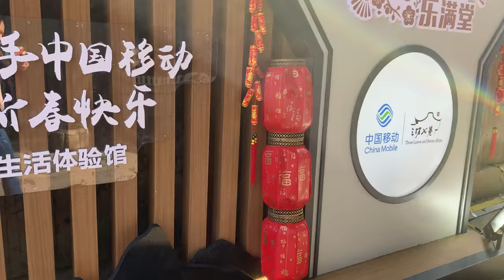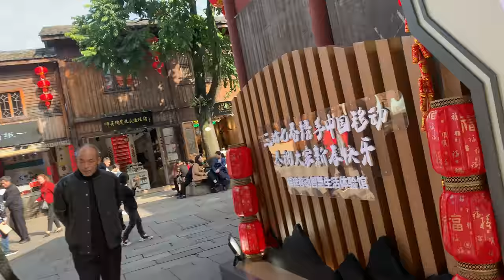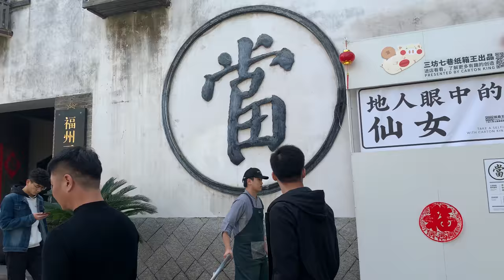Best place to visit in Fuzhou ( China )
I recorded this video in Sanfang Qixiang . Sanfang Qixiang (Chinese: 三坊七巷; pinyin: sān fāng qī xiàng; Foochow Romanized: Săng-huŏng-chék-háe̤ng), literally Three Lanes and Seven Alleys, is a historic and cultural area in the city of Fuzhou. Its name is derived from the three lanes of Yijin (衣锦), Wenru (文儒), and Guanglu (光禄) and the seven alleys of Yangqiao (杨桥), Langguan (郎官), Ta (塔), Huang (黄), Anmin (安民), Gong (宫), Jipi (吉庇). Covering a total area of 38 hectares, it is celebrated as an architectural museum of Ming and Qing Dynasty buildings, including numerous National Designated Monuments like the historic residences of Yan Fu, Lin Congyi, Bing Xin and Lin Juemin. Because of its more than 400 rich, famous and powerful residents, this port city was known as 'Beverly Hills' of imperial China.[1] Thanks to its fame as a living fossil of traditional Chinese urban wards of Li (里) and Fang (坊) that date back to as early as Tang Dynasty, it was inscribed on the UNESCO World Heritage Tentative List in 2013,[2] and later designated a National Historic and Cultural Street by the Ministry of Housing and Urban-Rural Development and State Administration of Cultural Heritage in 2015.[3] Owing to the extraordinary efforts to protect the historic fabrics from Sanfang Qixiang Administration,[4] it was awarded 2015 UNESCO Asia-Pacific Heritage Awards as Honourable Mention.[5]First time at famous street in Fuzhou ( China )
Fuzhou, the capital of southeastern China's Fujian province, is a sprawling industrial and transportation hub. Its downtown includes the "3 Lanes and 7 Alleys" quarter of preserved Ming and Qing dynasty buildings. The mountaintop Yushan Scenic Area features the restored 10th-century White Pagoda. West Lake Park, dating to 282 A.D., is an urban green area with bridges and pavilions.

I'm not a professional editor. I make this video for memory and share a beautiful place